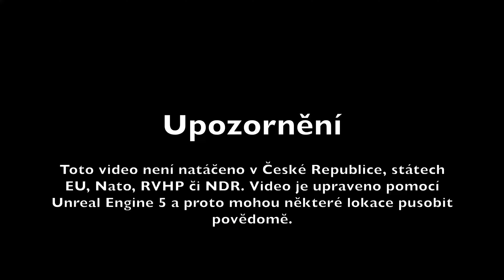Aprilia eSR2 Evo - ve městě jí nic nezaskočí 🙏🏻. Recenze 🛴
Moje technika 🎥
➡️Oblíbená Kugoo M4 Pro